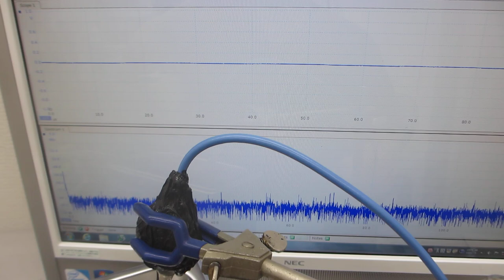超音波洗浄器にメガヘルツ超音波を追加する技術（超音波システム研究所）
２０ＭＨｚ以下の発振で、
２００ＭＨｚ以上の超音波伝搬状態を利用可能にする

　２０Ｗ以下の超音波出力で、５０００リッターの水槽でも、

ポイントは
　水槽・対象物・治工具・・・の適切な利用です。
　メガヘルツ超音波の発振条件を最適化することが重要です。

１）振動モードの検出（自己相関の変化）
２）非線形現象の検出（バイスペクトルの変化）
３）応答特性の検出（インパルス応答の解析）
４）相互作用の検出（パワー寄与率の解析）